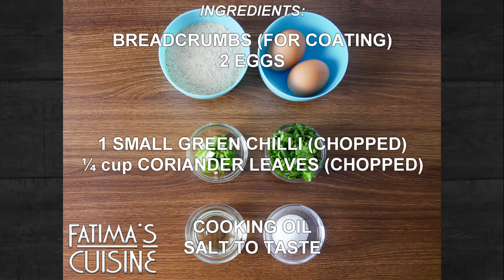Prawn Croquettes Recipe | Easy Party Snack Recipes | Quick Prawn Snacks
How to easily make Croquettes at home with this easy step by step recipe video | Prawn Croquettes Recipe
►These prawn croquettes are perfect as starters or as a light snack, made with cooked prawns mixed in sautéed spiced onion mixture and deep-fried

Sharing is Caring, If you like my videos please share with your family and friends :)

1 cup = 250 ml; Tbsp. = Tablespoon = 15 ml; tsp. = teaspoon = 5 ml; g = grams
Ingredients:
450g Prawns
1 cup Onion
2 tsp. Ginger / Garlic Paste
½ tsp. Red Chilli Powder
2 tsp. Lime Juice
Breadcrumbs
2 Eggs
1 small Green Chilli
¼ cup Coriander Leaves
Cooking Oil